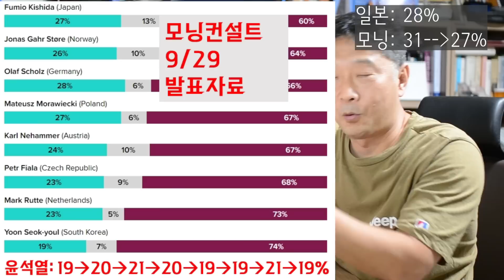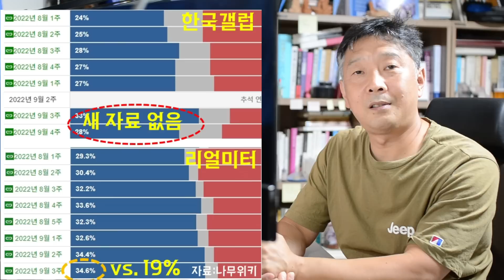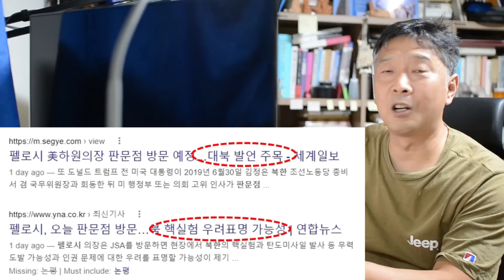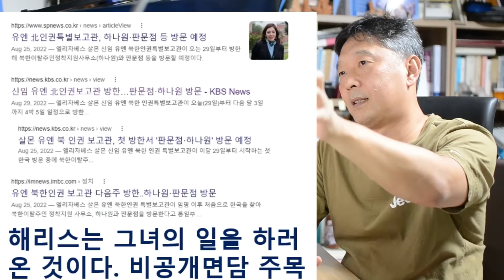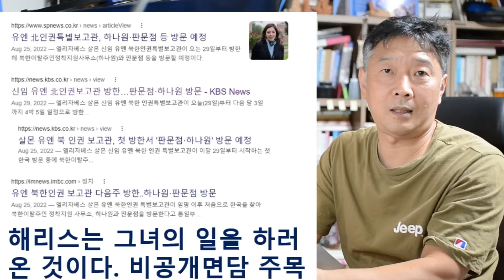조문거부/막말파문 미국 모닝컨설트 윤지지율19%. 해리스 부통령 판문점 방문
동영상 게재 하루뒤 갤럽지지율 나왔네요.  24%입니다.

대문사진: 연합뉴스